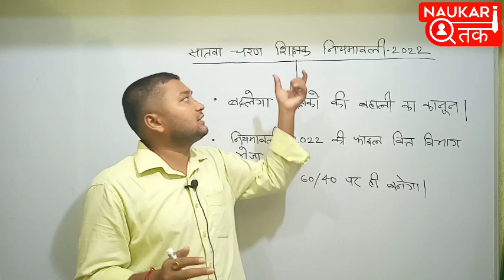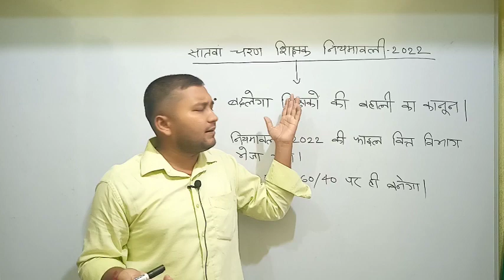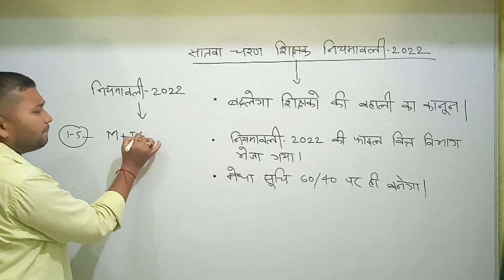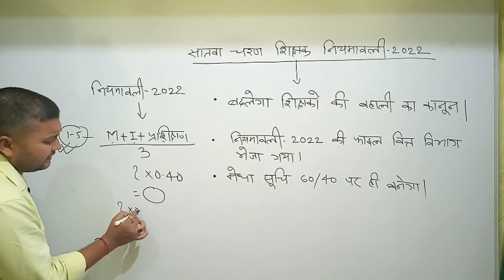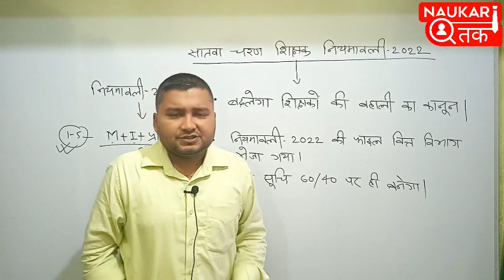सातवाँ चरण अपडेट - सातवाँ चरण शिक्षक नियमावली 2022 अपडेट ऐसे बनेगा मेरिट ये मेरिट होगा सुरक्षित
सातवाँ चरण अपडेट - सातवाँ चरण शिक्षक नियमावली 2022 अपडेट ऐसे बनेगा मेरिट ये मेरिट होगा सुरक्षित @naukaritak297